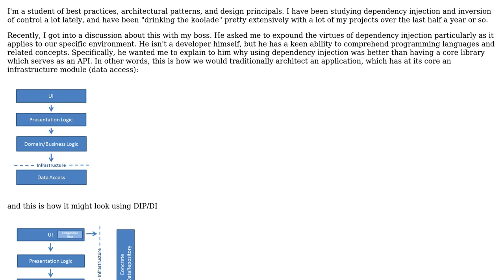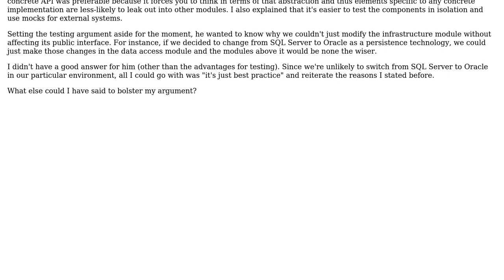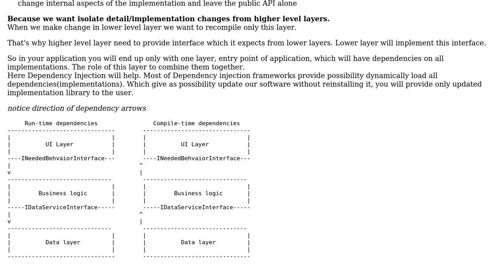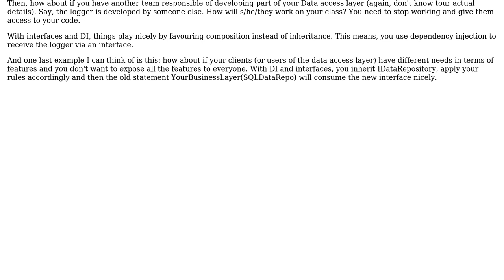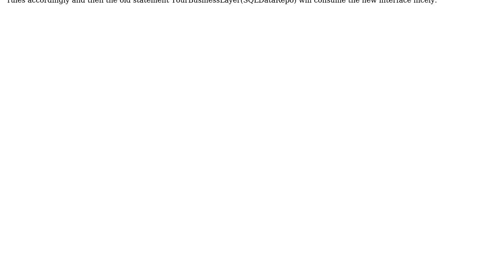Why do I need dependency injection and the depencency inversion principal in my case?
Software Engineering: Why do I need dependency injection and the depencency inversion principal in my case?

With thanks & praise to God, and with thanks to the many people who have made this project possible! | Content (except music & images) licensed under CC BY-SA | Music | Images & others | With thanks to user rory.ap user John Kouraklis user Fabio and the Stack Exchange Network Trademarks are property of their respective owners. You are responsible for your own actions.